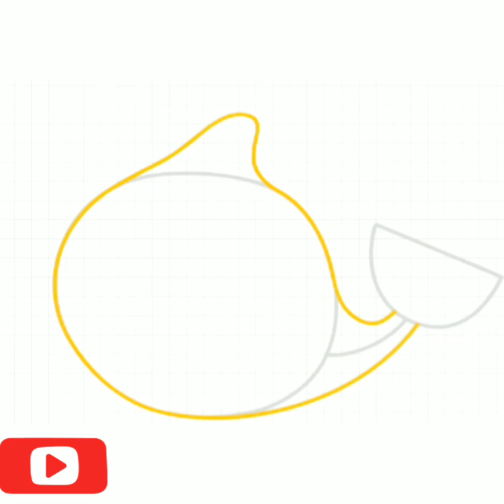How to draw a kawaii whale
How to draw a kawaii whale step by step easy. it is How to draw a kawaii whale in water step by step easy drawing tutorial.

in this video  I   am   using   another  android app called.    how to draw kawaii drawings.